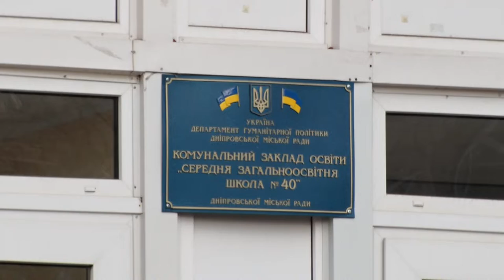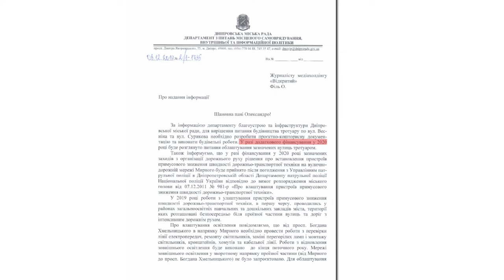В селищі Мирному школярі ходять на навчання по проїжджій частині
Дороги відремонтували — тротуари забули. У Дніпрі в селищі Мирному через відсутність тротуарів діти змушені ходити до школи просто посеред дороги. Автомобілісти не помічають дітей та збивають їх. Мешканці занепокоєні та вимагають від влади вирішити проблему.